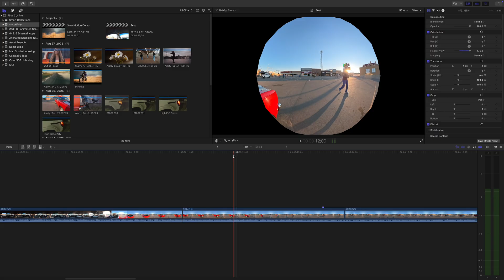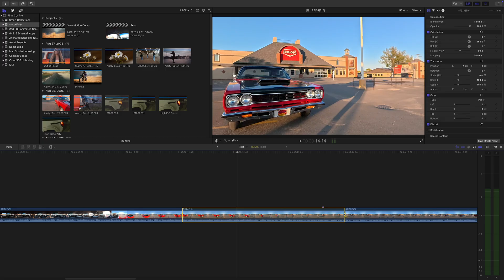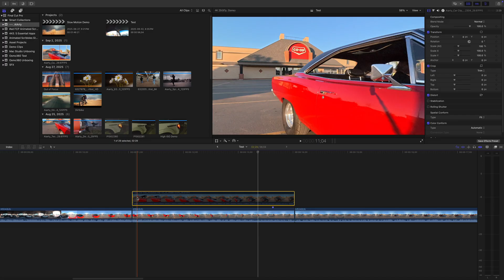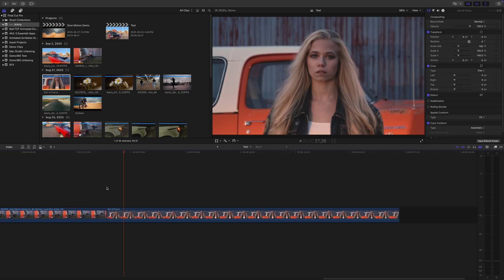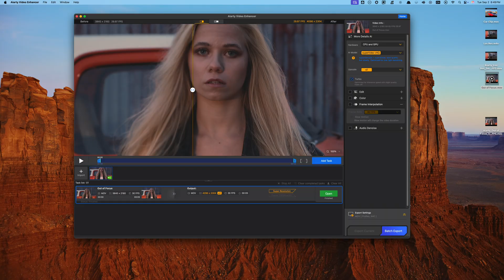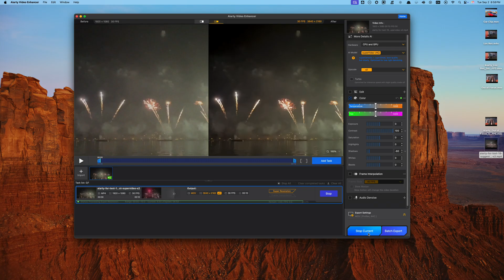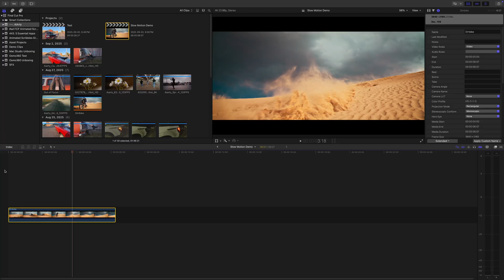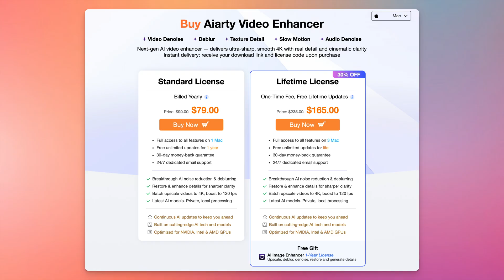This AI Video Enhancer Fixes Footage You Thought Was Unusable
Even the best cameras can let you down sometimes. Whether it’s reframed 360 footage that looks soft and pixelated, low-resolution HD clips you want to use in 4K projects, noisy low-light shots, or even bad audio—AIArty Video Enhancer can fix it.

Aiarty Video Enhancer is available for both Mac and Windows, a must-have for content creators using Final Cut Pro, Premiere Pro, and other editors who want to enhance the quality of video which you thought was unusable.

In this video, I’ll show you how I use AIArty to:
✅ 00:39 Upscale 360 footage for video editing projects
✅ 02:59 Enhance old HD video clips to 4K
✅ 04:34 Rescue slightly blurry shots
✅ 05:52 Clean up noisy low-light footage
✅ 06:06 Color correct footage alongside denoising
✅ 06:49 Create buttery smooth slow motion with AI frame interpolation

Hands-on Tests (Before vs. After):
▶ 02:21 Testing: upscale a car video
▶ 04:21 Testing: source HD vs 4K upscaled by Aiarty
▶ 05:40 Testing: deblur a portrait video
▶ 06:29 Testing: denoise a fireworks video
▶ 07:38 Testing: slow down a motorcycle video

Whether it’s reframed 360 footage that looks soft and pixelated, low-resolution HD clips you want to use in 4K projects, noisy low-light shots, or even bad audio—Aiarty Video Enhancer can fix it.

📸 Want to check out the DJI Osmo 360 I used in this video?

📖 Chapters:

00:00 - Intro
00:37 - Make 360 Footage Look Good!!!
02:53 - Upscale Low Res Footage
04:33 - Fix Blurry, Out of Focus Shots
05:43 - Low Light, No Problem
06:40 - Slow Mo with AI Frame Interpolation